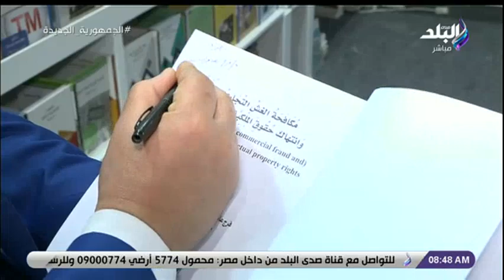صباح البلد - جولة من داخل معرض الكتاب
جزء من حلقة اليوم 4 فبراير 2022 من برنامج صباح البلد وفيها كواليس فوز المنتخب المصري على الكاميرون وتفاصيل حضور الرئيس السيسي حفل افتتاح دورة الألعاب الأولمبية الشتوية وحديث عن فضل الأشهر الحرم مع فضيلة الشيخ تامر مطر وحديث مع د. وليد هندي استاذ الطب النفسي يكشف فيه كيف يتم تأهيل لاعبي المنتخب نفسيا لنهائي كأس الأمم الأفريقية ومتابعة أبرز وأهم الأخبار ومانشتات الصحف مع الدكتور مختار غباشي